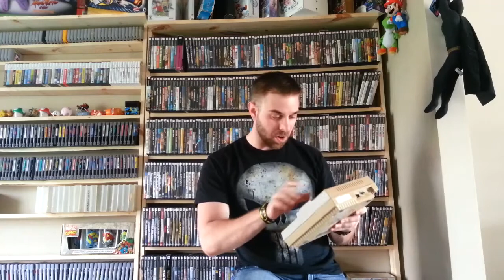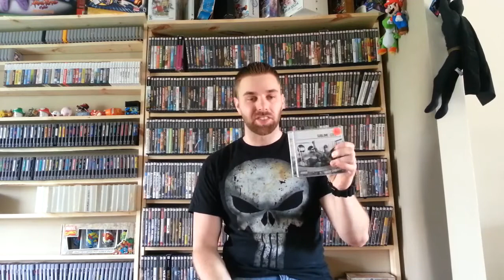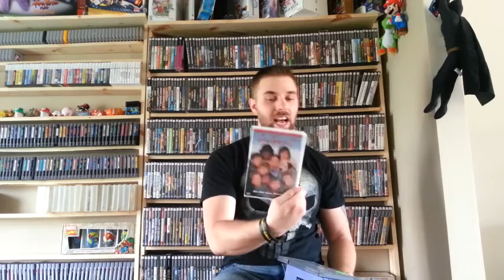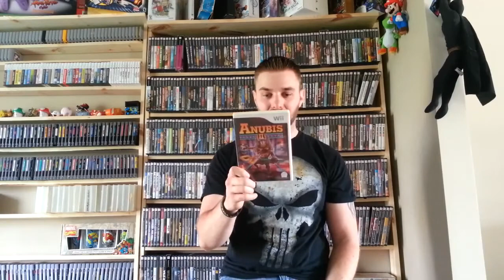Gare Bear's Video Game Grabs #5 - What An Excellent Day For A Garage Sale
5 points to whoever can guess what movie the title comes from :)Welcome to another installment of Video Game Pickups! Today the kids and I hit up about 40+ garage sales and we didn't do too shabby! We got an NES, SNES, Sega Genesis, Gameboy Advance, PS2 system and games, and lots more so please check it out!

As you can see I went a little crazy with the transition effects :). I also made an outro video which my daughter helped me make with paint. The song is Intermission from Doom that a YouTube buddy of mine did a cover of which I'll link at the end of the video.